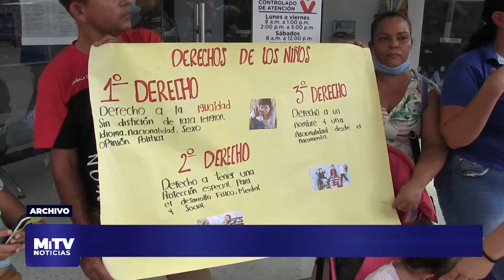NIÑA REQUIERE URGENTE DE AUTORIZACIÓN PARA CIRUGÍA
Niña requiere autorización urgente para realización de una cirugía, madre ya agotó recursos con la nueva eps y no responde.